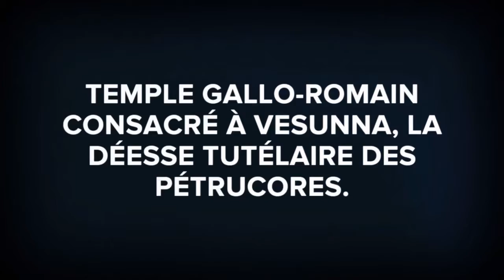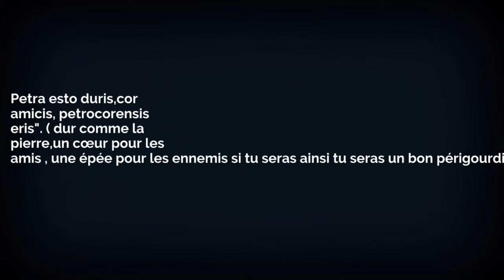Pétrocorien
DescriptionLes Pétrocores, Pétrocoriens ou bien en latin les Petrocorii, étaient un peuple gaulois établi dans l'actuel département de la Dordogne, en France, et plus précisément entre la Dordogne et l'Isle. Leur capitale était Vesunna, l'actuelle Périgueux.